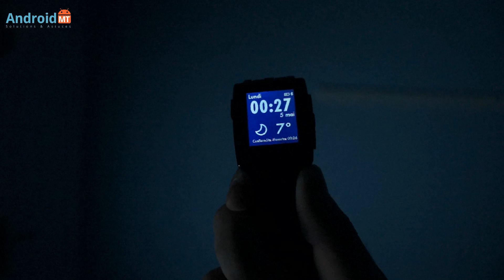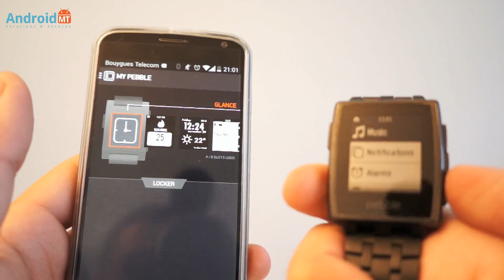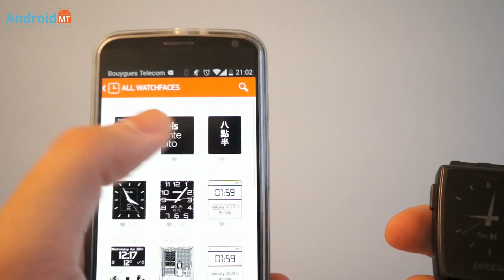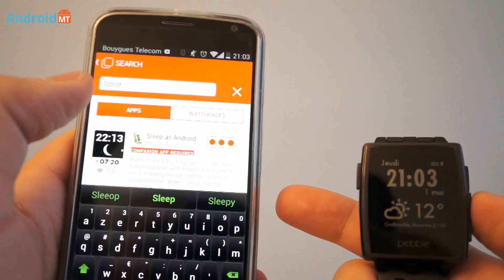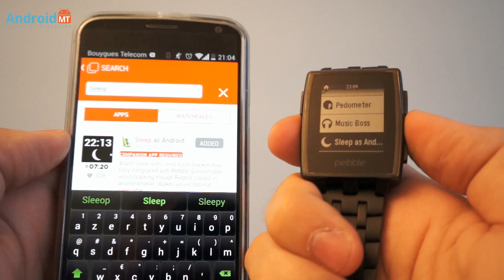Test de la smartwatch Pebble Steel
Prise en main de la Pebble Steel.
Retrouvez notre test complet de la Pebble steel